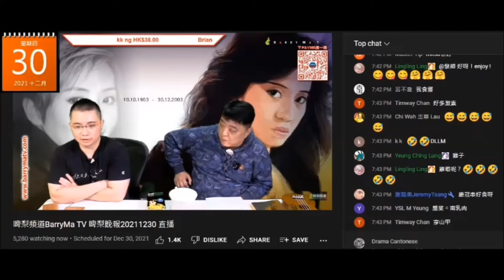20211230 啤梨晚報打女人偷錢賊林匡正鳩吹有錢仔由細食鮑魚燕窩大，仲做過廚房好叻煮嘢教腦殘整鮑參翅肚，識飲識食，但連蛤蚧田雞都唔識，仲吹蛤蚧即係田雞，田雞連皮食